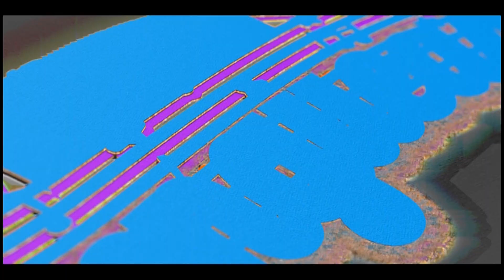EL MERENGUE SAN FRANCISCO.